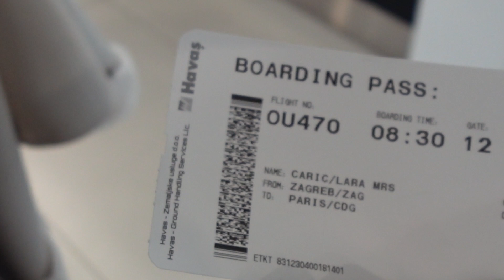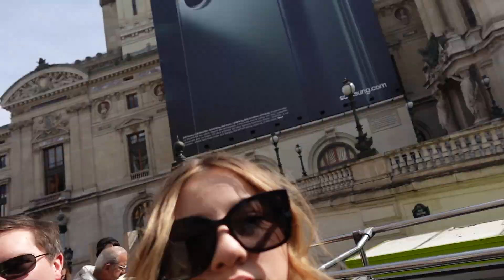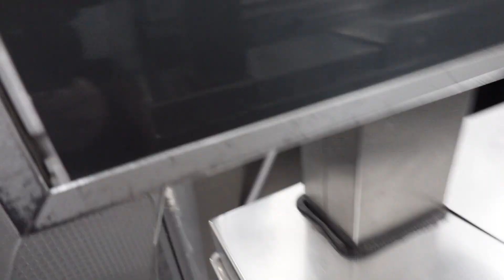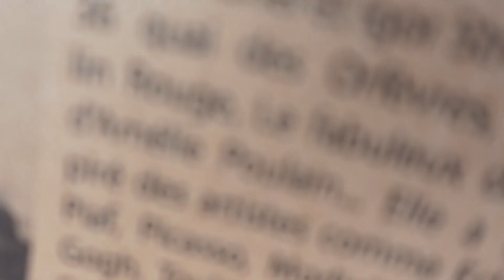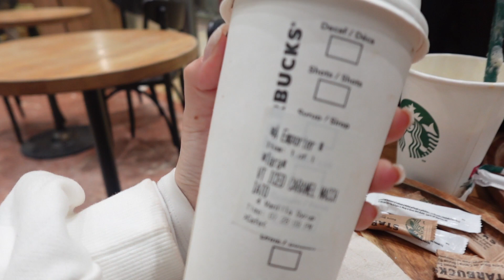(f)emili in paris!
oui!

glazba koju sam koristila:

tiktok sound od @thechillstation47
tiktok sound od @leo.film
La vie en rose - ZAZ
Ces bottes sont faites pour marcher - Eileen